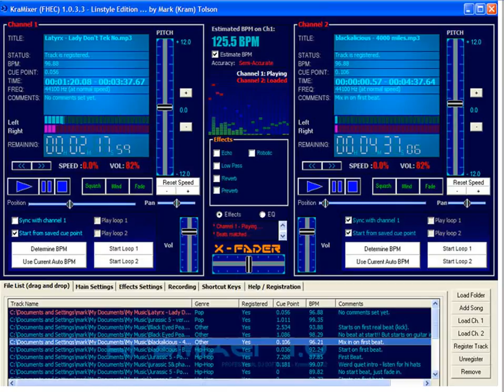ML 47678034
Video Migrado